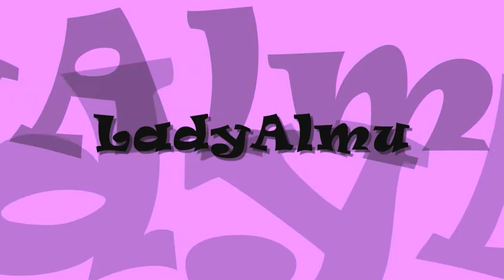[NEW photos][Maci,Bentley and Kyle](SHORT VIDEO)